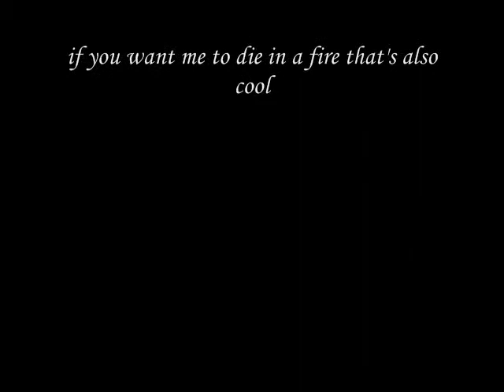WITH A BOTTLE OF RUM AND A YO HO HO! (Alestorm Keelhauled drum cover)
Covering a classic by none other than the drunk Scottish Pirate bastards known as Alestorm.